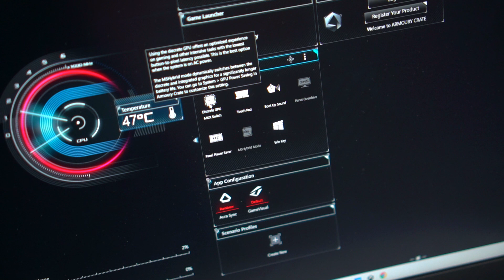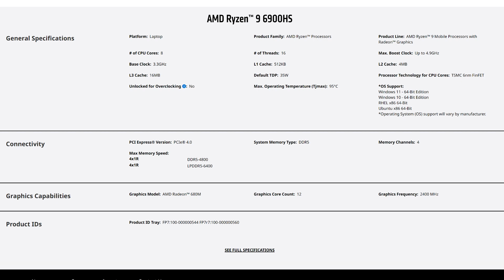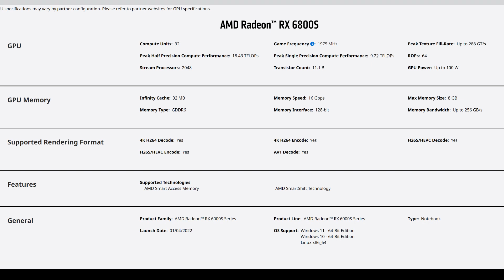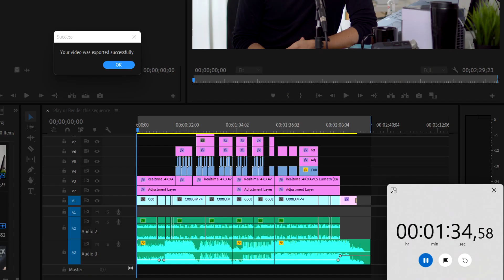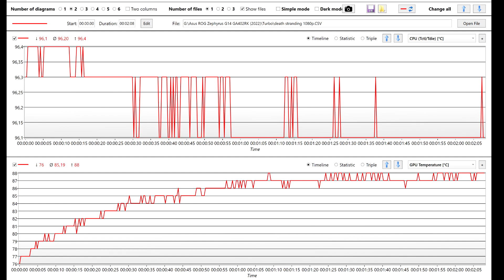BEGINILAH KEMAMPUAN AMD RYZEN 6000 SERIES!